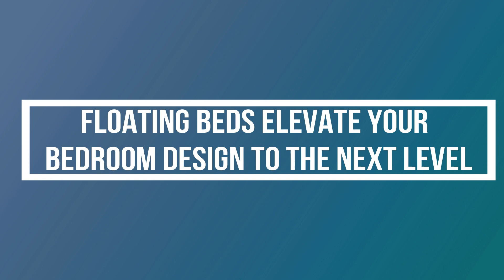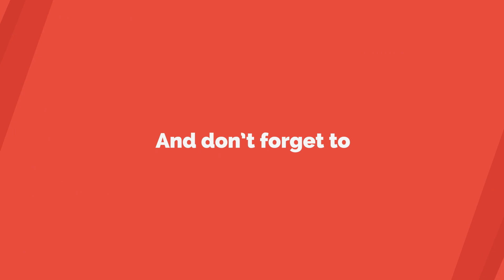Floating Beds Elevate Your Bedroom Design To The Next Level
A new twist on a basic design idea, floating beds are an eye catching focal point. Most often associated with modern interior design, they can be a fresh addition to your home, no matter what your style.